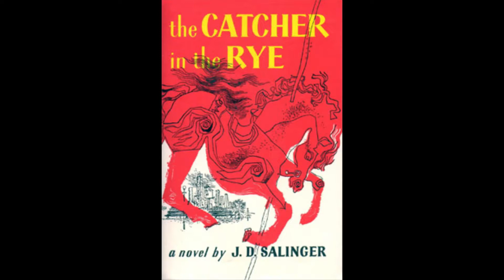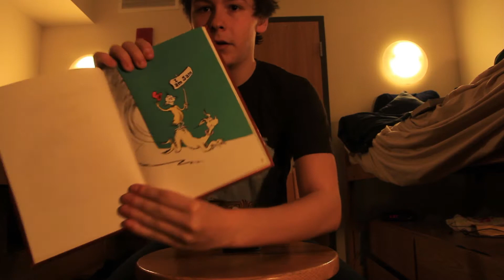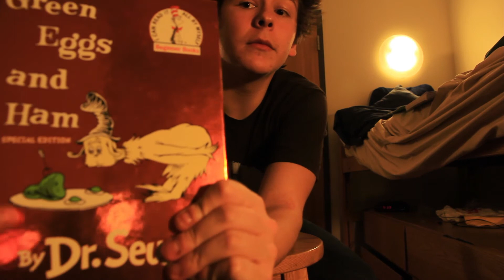green eggs and ham novel review!!!!!!1!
I read a novel called green eggs and ham today so underrated